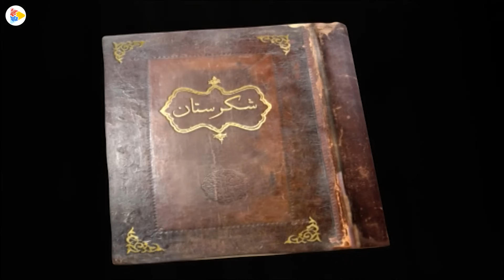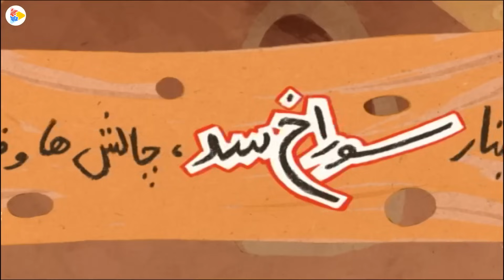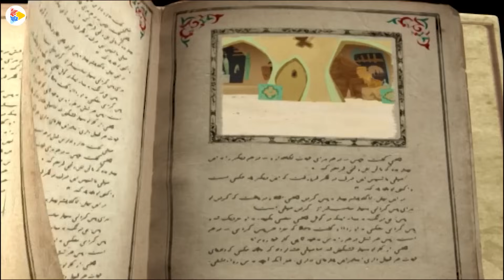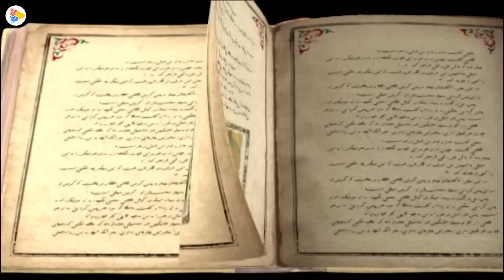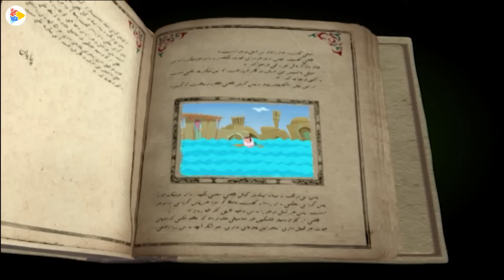شکرستان فصل 3 قسمت 4 - تصمیم کبری | Shekarestan S3 E4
شكرستان شهری است خيالی كه همه چيز آن وارونه است. اتفاقاتی
كه در اين شهر رخ می‌دهد، به قدری عجيب و غريب است كه حتی مردم شكرستان را متحير می‌كند.
راوی این مجموعه زنده‌یاد مرتضی احمدی است که صدای ماندگارش زیبایی دوچندان به کار افزوده است.
کارگردان: بابک نظری، سعید ضامنی
نویسنده: مهدی اسماعیلی
موسیقی: استاد جلال ذوالفنون .